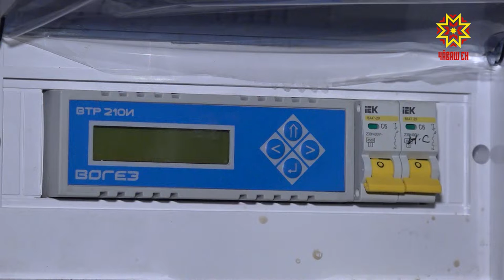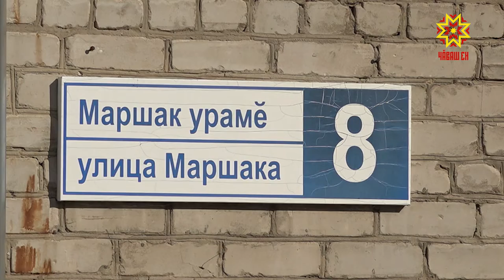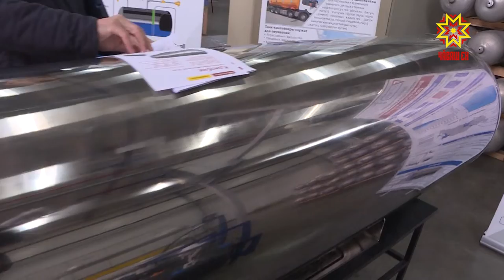Есть идея. Выпуск 10.10.2019